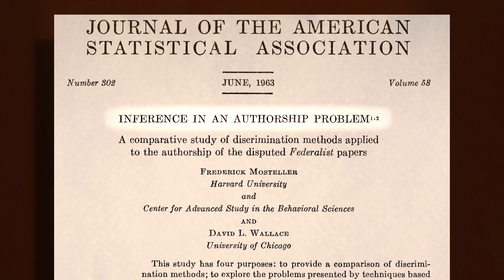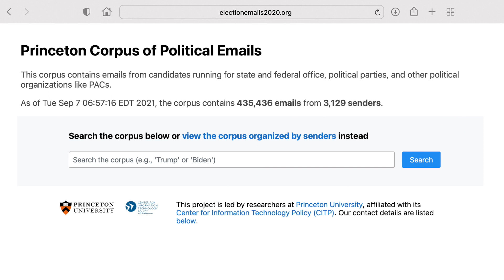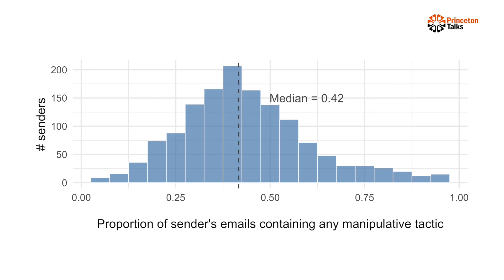Text as Data by Brandon Stewart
In this recorded talk, Assistant professor of Sociology Brandon Stewart introduces us to the interdisciplinary field known as: Text as Data. The study of human behavior is changing. In the last two decades, there has been an avalanche of new data: emails, tweets, reddit posts, press releases and written books have all exploded. Social scientists realize they have a new source of written information more verbose than in the collections of the worlds largest libraries. That is, if they can turn those trillions of words into usable data.